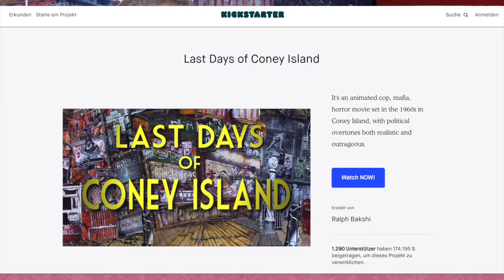2015 - LAST DAYS OF CONEY ISLAND & FINAL THOUGHTS ON BAKSHI *RalphBakshiRetro*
Guys we have finally come to the END of the Ralph Bakshi Retrospective - all we have left here to do is first talk about his most recent KICKSTARTER ANIMATION PROJECT which lead to the funding and creation of his latest short movie

2015's - THE LAST DAYS OF CONEY ISLAND

and then if you want to jump to TIMESTAMP  -   11:38  -   you can hear us give our FINAL OVERALL thoughts on Bakshi as a creator / animator / storyteller / Artist to completely bring this project to a clsot

A major THANK YOU to all those who followed us on this journey but if this is actually your first time checking out one of our Bakshi discussions, we emplore you to go back through our playlist and start from the beginnning either by checking the youtube card in the top right hand corner of the video or check the following link below!

PODCAST VERSION LINKS______

HERE On Planet Tyro VARIETY IS OUR NICHE